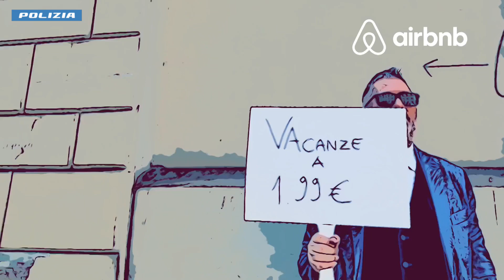Prenotazione vacanze, attenzione alle truffe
Prenotazione vacanze, attenzione alle truffe: la campagna realizzata dalla Polizia di Stato, in collaborazione con la piattaforma Airbnb per aiutare i cittadini a evitare i raggiri online.